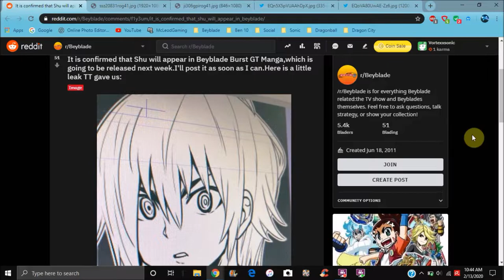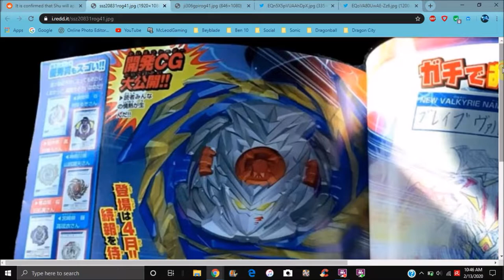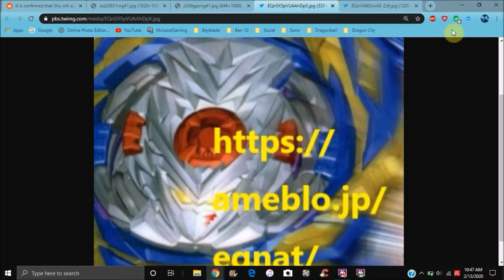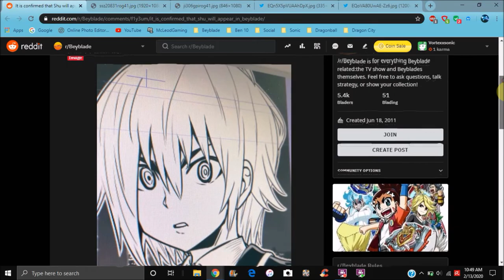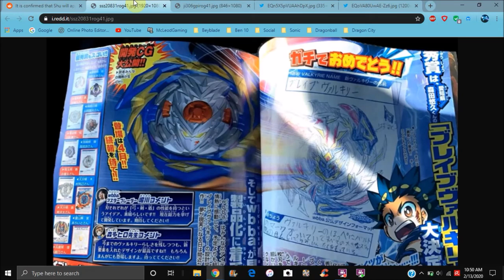BEYBLADE BURST SPARKING NEWS : SHU IS IN THE MANGA FOR GT & NEW BRAVE VALTRYEK & MORE